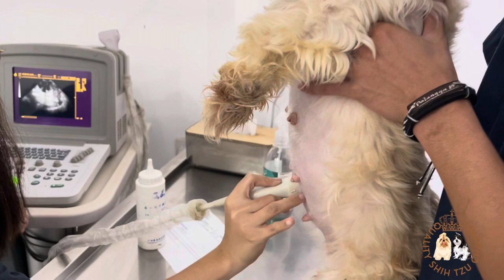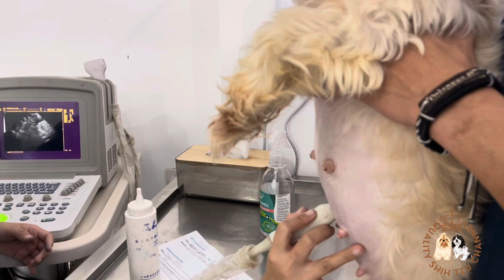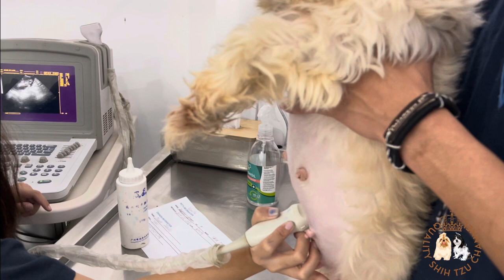IS SHE PREGNANT OR NOT? | DOG PREGNANCY ULTRASOUND | HOW MANY PUPPIES ARE THERE? | FIRST ULTRASOUND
Hello everyone!! This video shows the pregnancy ultrasound result of Vanilla. This is actually her first ultrasound experience.

Watch to find out if she is really pregnant or not!

Stay safe and spread the love!